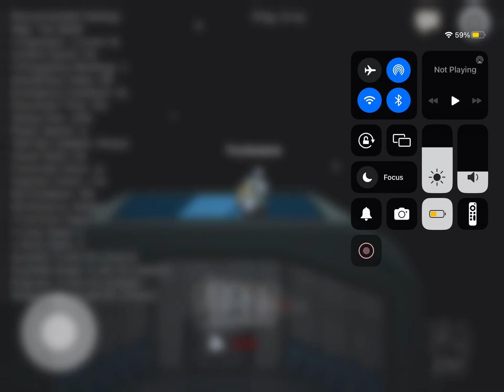I don’t know what happened